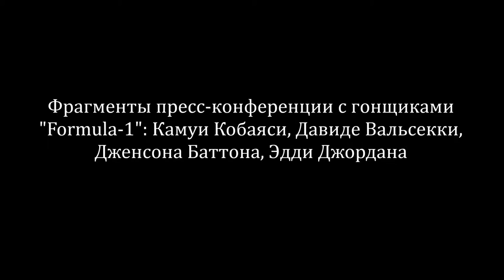Moscow City Racing-2013 (21 июля 2013 года)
Краткий видеообзор второго дня автомобильного шоу "Moscow City Racing-2013", 21 июля 2013 года.